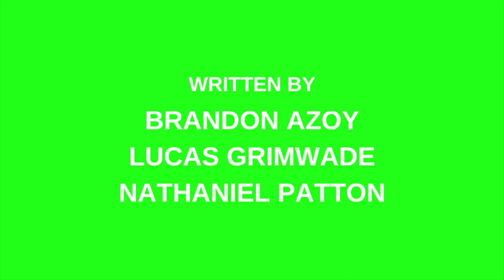THE TENNIS RACKET S1E1: Pilot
Yeah, so uh this is the pilot which is like the first episode of this new show called The Tennis Racket, you know what I'm saying? Dennis does some training type stuff after he gets off work so he can get big and strong, you know? Then Joe runs out of broccoli and then other stuff happens I don't want to spoil. Basically, what I'm saying is some crazy shit goes down in this first episode and it's pretty awesome, yeah?

CREDITS:
Joe - Brandon Azoy
Dennis/The Tennis Racket - Lucas Grimwade
The Broccoli - Nathaniel Patton
Hee B. Robin AKA The Orange Chuckler Bandit - Bryce Ahlberg
Courtney Love - Isabelle McKelvey
Rich Guy - Brandon Azoy and Bryce Ahlberg
Timmy - Lucas Grimwade
Cart Boy - Nathaniel Patton